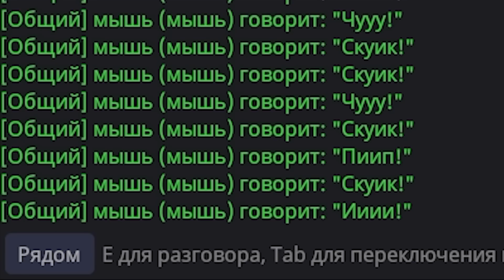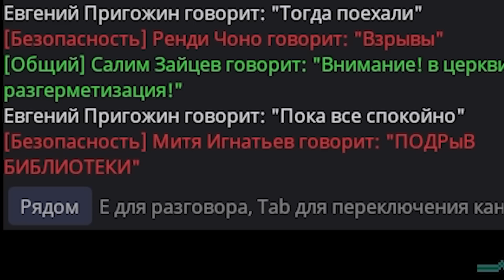МультиОлегия / Space Station 14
Здарова! space station 14 - это сессионная игра, так что пришлось импровизировать с подачей и, надеюсь, вам понравилась задумка. Думал сначала выпустить несколько отдельных роликов, но получались слишком короткие видосы, так что пришлось объединить все истории в одну и связать их неким общим сюжетом. В целом мне игшра очень понравилась, конечно, ей не достаёт некоторых механик из оригинальной space station 13, но зато порог вхождения на порядок ниже, а главное разработчики по полной занимаются разработкой игры. Так что с нетерпением ждём новых обновлений, а пока, удачи)
Что-то, как-то, типа таймкоды:

00:00 - Вступление
00:31 - Миссия невыполнима
04:48 - синдикат / Hitman
11:36 - Полицейская академия / Следствие вели...
17:48 - de la finale / концовка, короче)

Остальная музыка из фонотеки Ютуба)
Мои старые видосы по станции :

P.S. Благодарю за активность под предыдущими роликами, надеюсь получиться выпускать видео почаще.